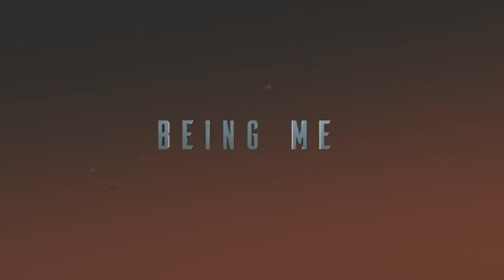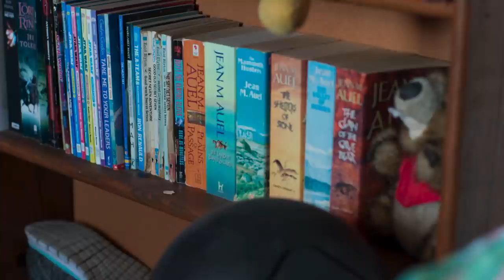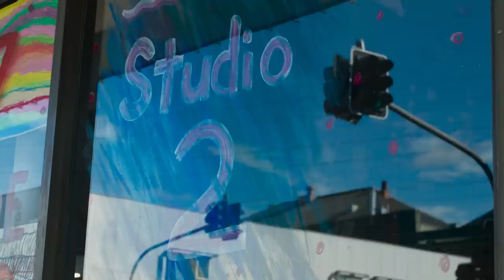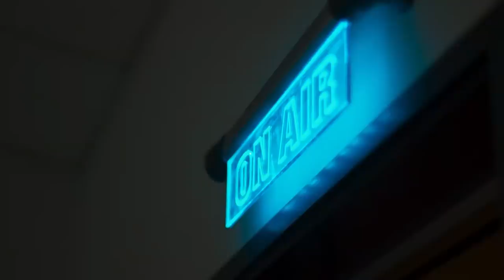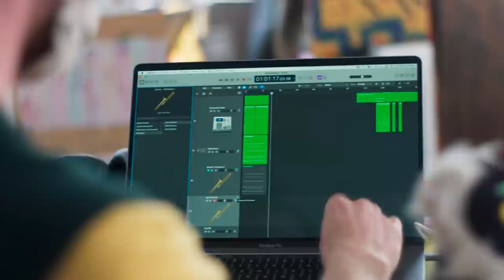Advocating with Autism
Julia Young was diagnosed with Autistic Spectrum Disorder when she was still at primary school. Finding it difficult to negotiate a world that is not designed for people like her, Julia taught herself to use soft toys to help her communicate with others. She has a group of lemur characters who go everywhere with her and talk to and through Julia. When Julia left school she found it difficult to find her place in the world - but this all changed when she joined the creative space known as Studio 2. Julia now has a busy life as an artist and musician, and also devotes her time to being a disability advocate. She puts her rich life down to her determination to focus on positivity. In Dunedin, Julia and her lemurs are famous as hosts of The Positivity Radio Show, whose special guests have included Neil Finn, Dominic Bowden, and Chloe Swarbrick.